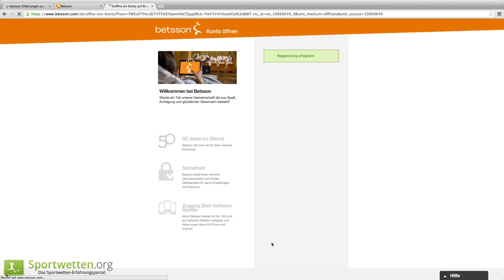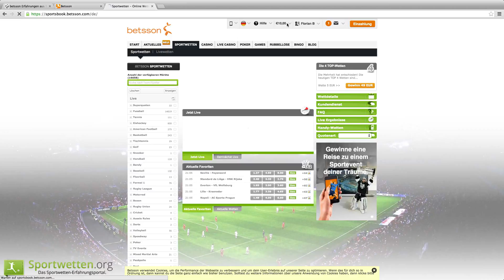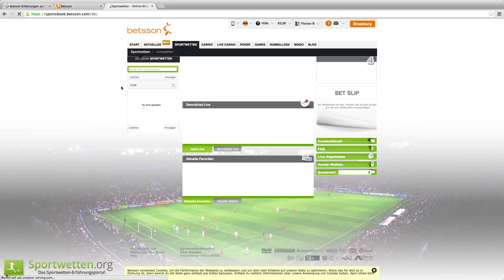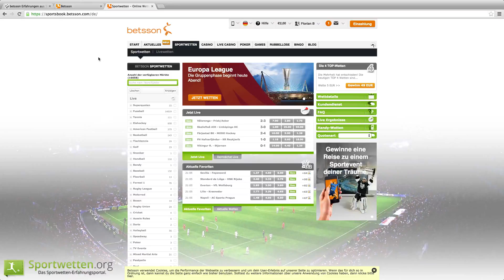Betsson Erfahrungen & Test - Video-Review von sportwetten.org